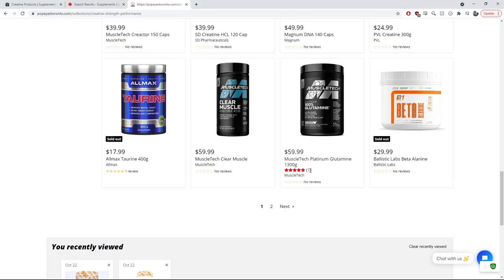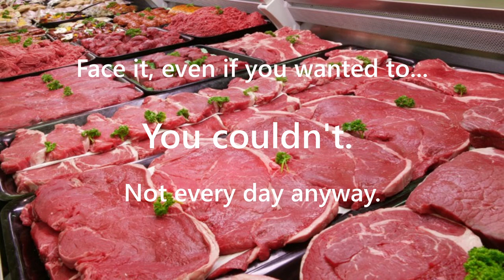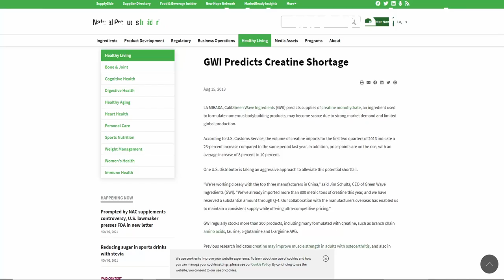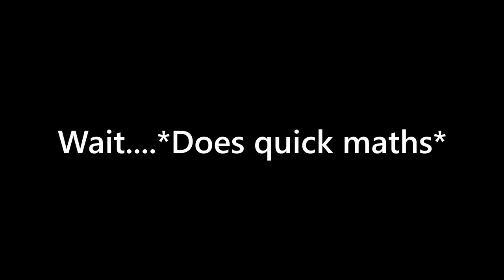Creatine Monohydrate Vanishing From Store Shelves - The Creatine Shortage 2021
Creatine monohydrate is about to vanish from the shelves? Why? Well that's what this video is all about! Learn why you should go ahead and pick up your creatine now before it's too late!